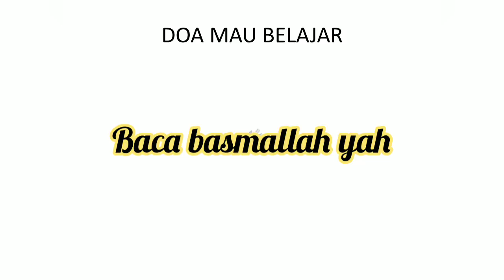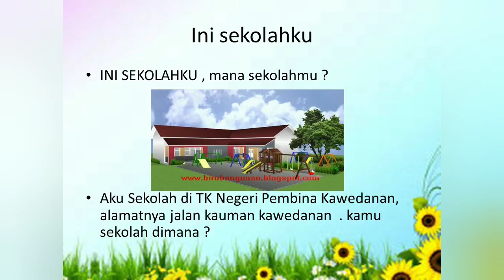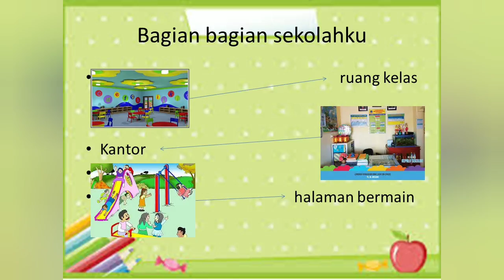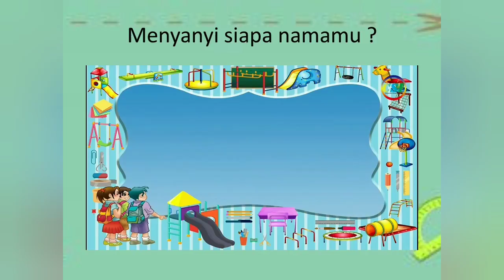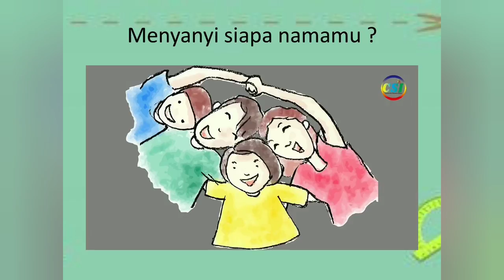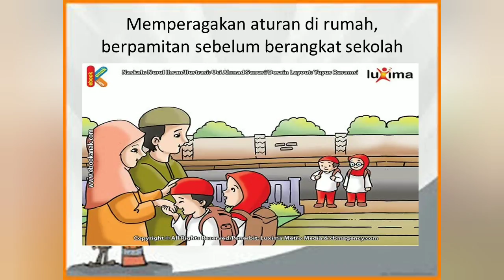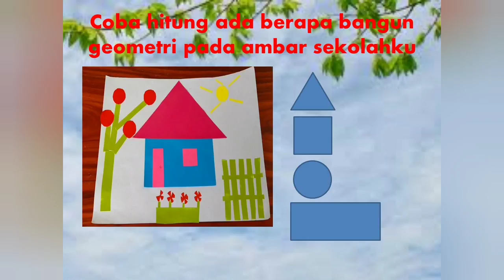belajardarirumah. Vidio pembelajaran paud tema lingkungan sub.tema sekolahku